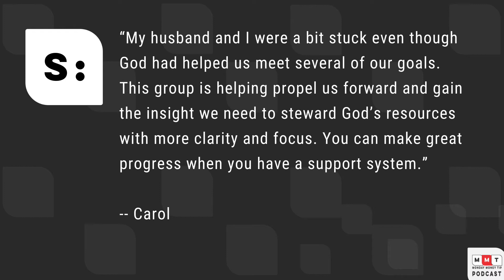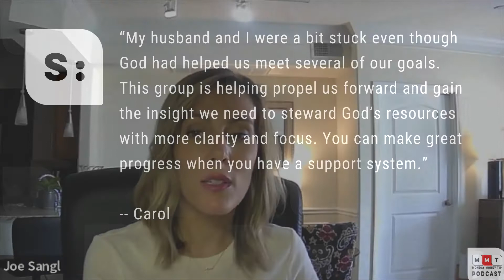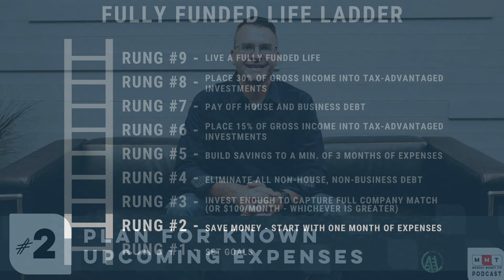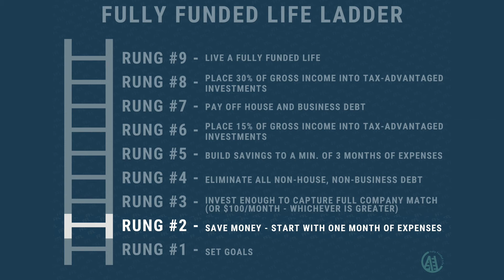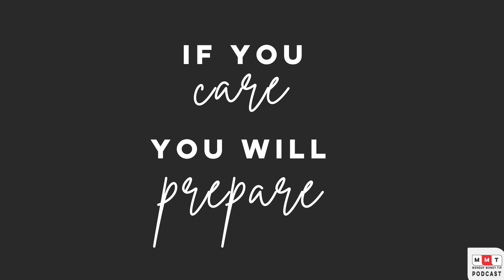Encore Episode: Creating a Budget That Actually Works - Episode 217 - Monday Money Tip Podcast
Welcome to the Monday Money Tip Podcast! Today, we are revisiting our most popular episode to date, which also happens to be the very first Monday Money Tip Podcast episode ever! This episode is all about how to create a budget that actually works. In our current events segment, we are sharing tips on how to weather a recession. Today’s success story comes from Carol, a Fully Funded Life member who is finding more success with the support and encouragement of a like-minded community.

About the Episode:
This episode is all about how to create a budget that actually works.
In our current events segment, we are sharing tips on how to weather a recession.
Today’s success story comes from Carol, a Fully Funded Life member who is finding more success with the support and encouragement of a like-minded community.